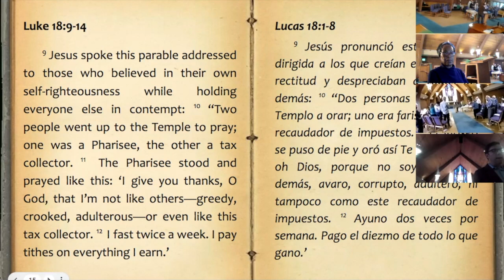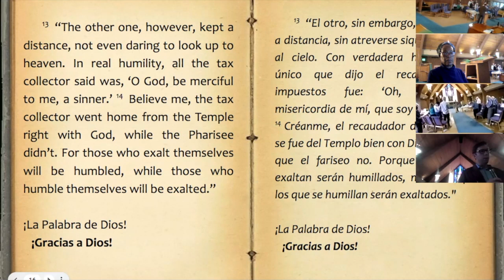10-23-2022 Salt & Light Lutheran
Deacon Eric Conklin reflection on Luke 18:9-14